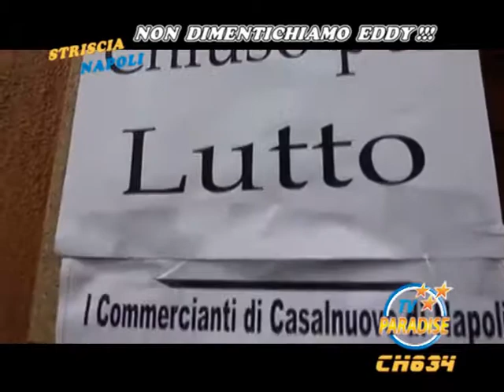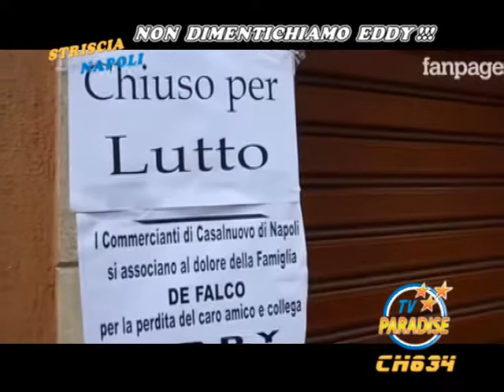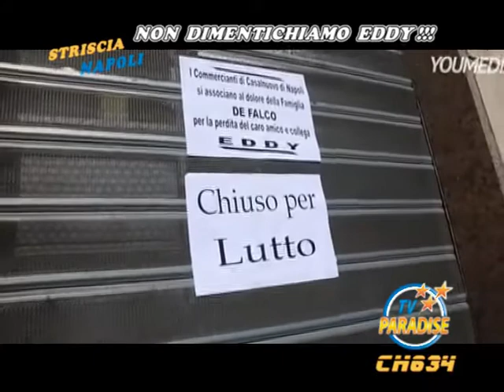Striscia Napoli - Famiglie disagiate bloccano il traffico in Piazza Garibaldi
Tv Paradise è un'emittente televisiva del digitale terrestre che comprende tre canali ai numeri 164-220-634. Aggiungici su Facebook ai contatti "Notte Paradise" e "Striscia Napoli". L'indirizzo del nostro sito ufficiale è Info pubblicità: 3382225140. Editore il giornalista Pino Grazioli.